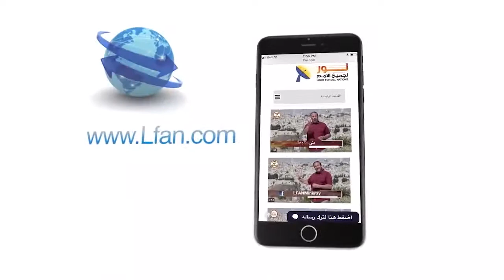456 التشابه بين المسيح وآدم أقل بكثير جداً من الاختلافات